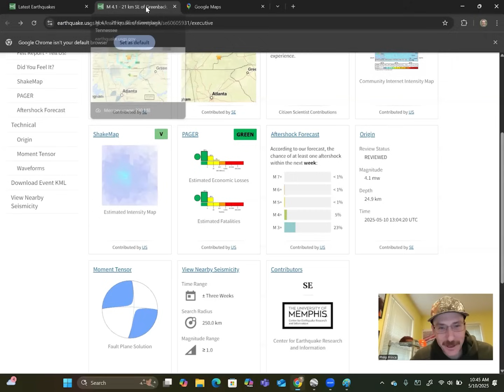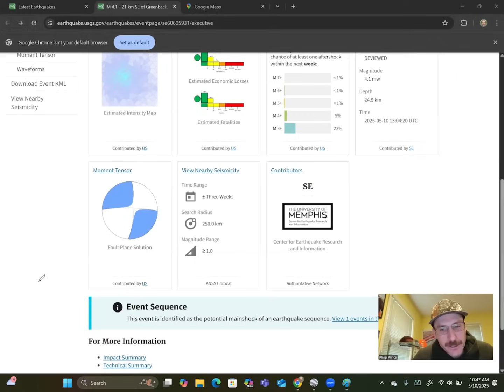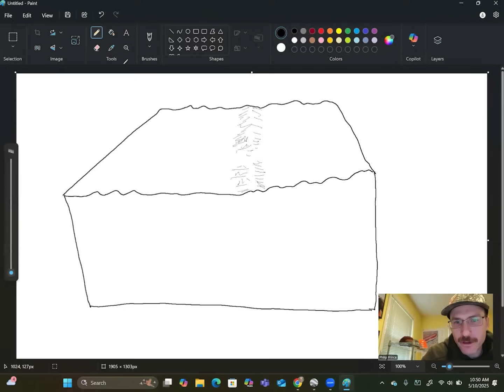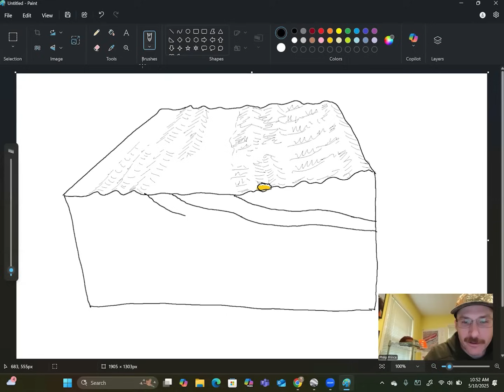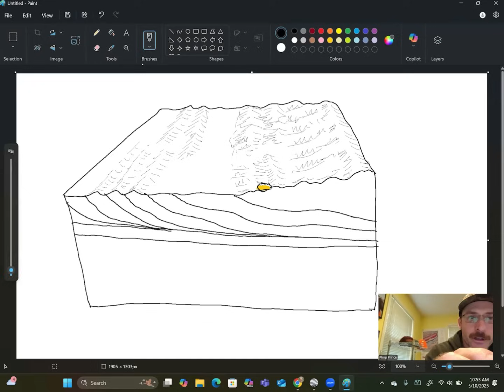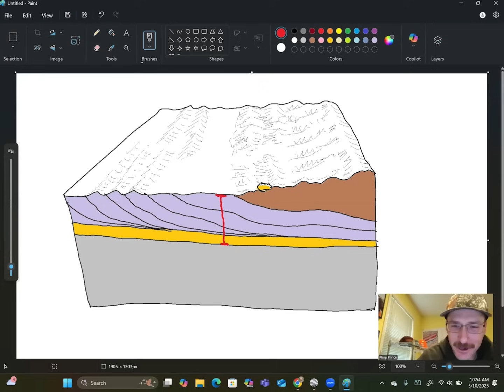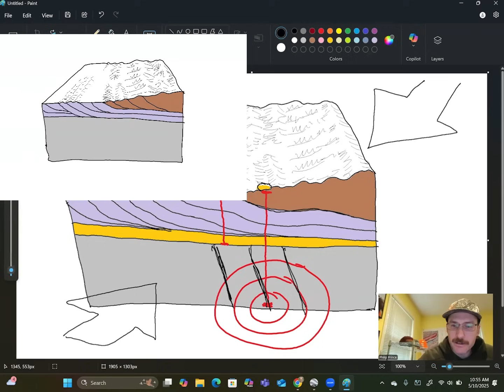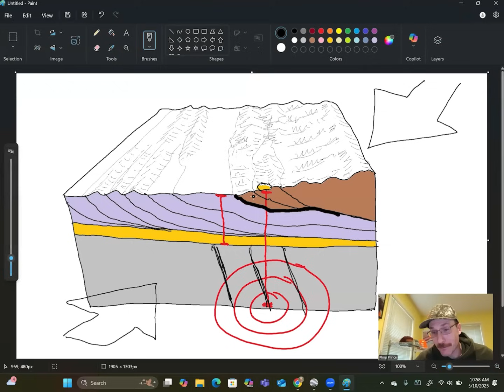East Tennessee earthquake---are the ancient Appalachians coming back to life?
A magnitude 4.1 earthquake shook a good portion of southern Appalachia on the morning of May 10, 2025. People in Knoxville, Asheville, and even Atlanta would have felt it. Why did this earthquake happen, how deep was it, and how did faults move to produce it? This video talks about the geology of the region and gives a basic description of where (how deep) the earthquake occurred with respect to big mountains in the area.